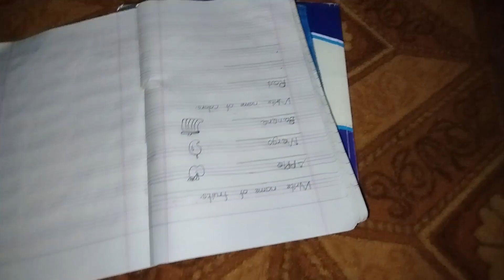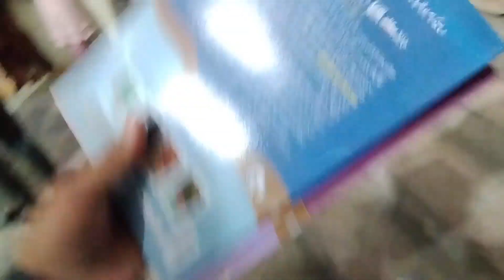Mild Night Craving | Eshq Nalo Burger Changa| VLOG #057 |AbdulAziz Saith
Mild Night Craving | Eshq Nalo Burger Changa
| VLOG #057 |AbdulAziz Saith
Instagram.com/AbdulAzizSaith
Twitter.com/AbdulAzizSaith
Facebook.com/AbdulAzizSaith
Tiktok.com/@AbdulAzizSaith1